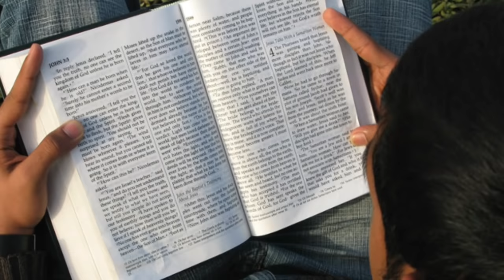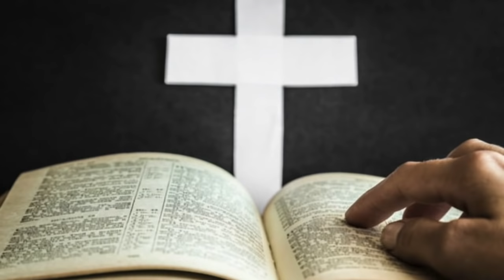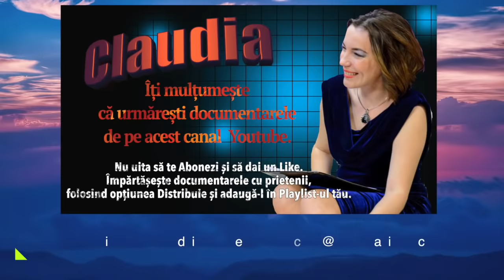De Ce A Murit Iisus